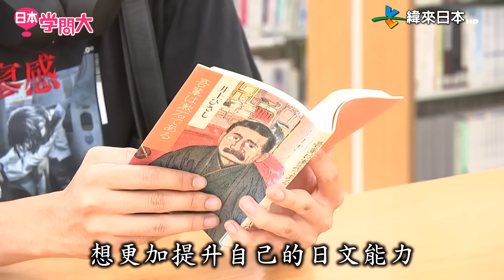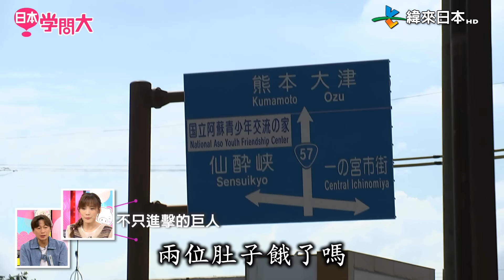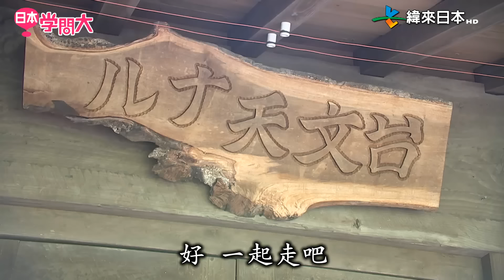【日本學問大前進九州】熊本．吃和牛觀星喝網美咖啡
來~~~手把手帶你玩別人不知道的熊本🤫
潛入大學&商店街探索最在地好料
嘗鮮名產「辛子蓮藕」、大啖「阿蘇赤牛」
滿滿行程立刻出發！！！！！

◆景點、美食詳細資訊◆
▌日本學問大前進日本 ▌